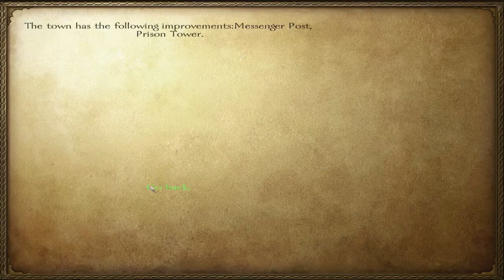GETTING MORE GARRISON - Mount and Blade Warband Let's Play Part 38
Welcome to the adventures of Buttz Mcgree (aka Mr. Butterface) where he faces many challenges and struggles in his short time in Calradia whether it be bandits, factions or maybe even love. (the love of beating other armies to smithereens)

Like me on Facebook: /PoHorse